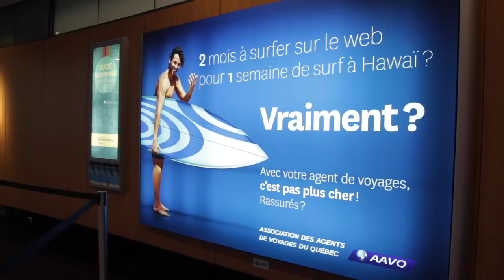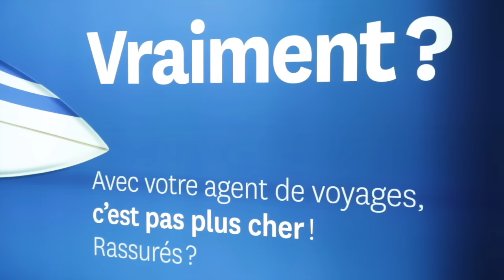L'AAVQ lance sa campagne